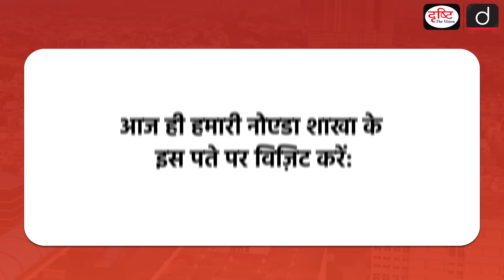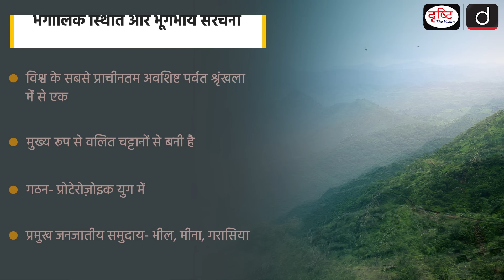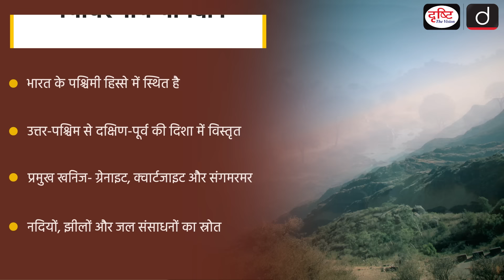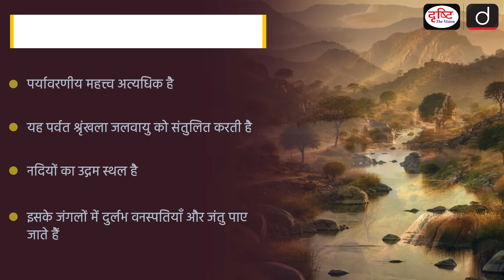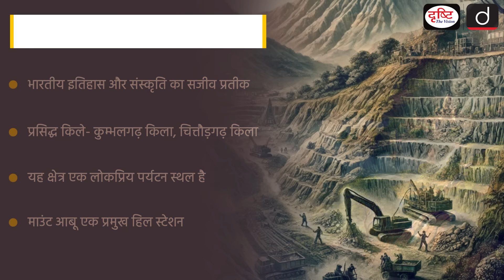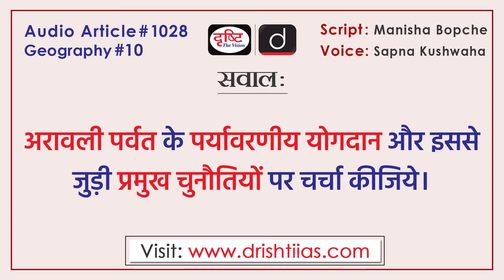Aravalli Mountain Range | Audio Article | Drishti IAS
अरावली विश्व के सबसे प्राचीनतम वलित ‘अवशिष्ट पर्वत श्रृंखला’ में से एक है, जो मुख्य रूप से वलित चट्टानों से बना है। इसका गठन प्रोटेरोज़ोइक युग के दौरान टेक्टोनिक प्लेटों के अभिसरण के परिणामस्वरूप हुआ है। गौरतलब है कि अरावली के आस-पास के प्रमुख जनजातीय समुदायों में भील, भील-मीणा, मीना, गरासिया और अन्य शामिल हैं। यह पर्वत श्रृंखला न केवल भूगर्भीय दृष्टि से महत्वपूर्ण है, बल्कि सांस्कृतिक, ऐतिहासिक और पर्यावरणीय दृष्टि से भी अनमोल है।

Aravalli is one of the oldest folded 'residual mountain ranges' in the world, which is mainly composed of folded rocks. It was formed as a result of the convergence of tectonic plates during the Proterozoic era. It is worth noting that the major tribal communities around Aravalli include Bhil, Bhil-Meena, Meena, Garasia and others. This mountain range is not only important from the geological point of view, but is also precious from the cultural, historical and environmental point of view.